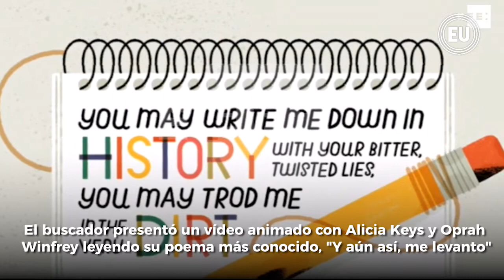CPC cesó al Superintendente de Economía, Patricio Rivera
Rivera remitió un documento de descargo en el que señaló que se han violentado sus derechos al debido proceso, pues primero se elabora un informe recomendando el cese en sus funciones y luego lo llaman a una audiencia.